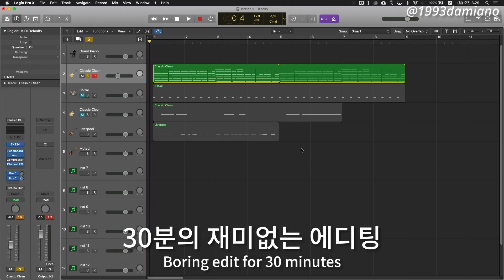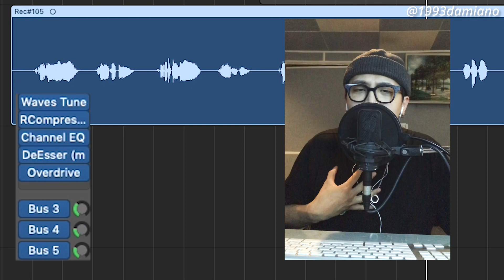아이폰으로 Post Malone - Circles 만들기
1:1 작곡, 믹싱, 랩 개인 레슨 문의 (합정 근처 개인 작업실에서 진행)
링크 있으면 모집중인거고 다 차면 링크 내리겠습니다!